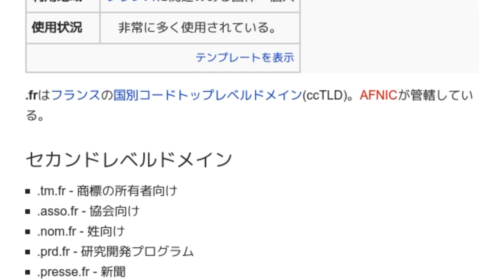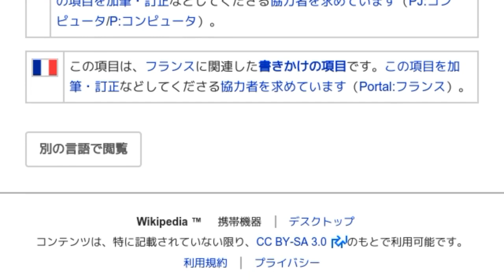「.fr」とは ウィキ動画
ウィキを動画で読む「.fr」のウィキ動画です。